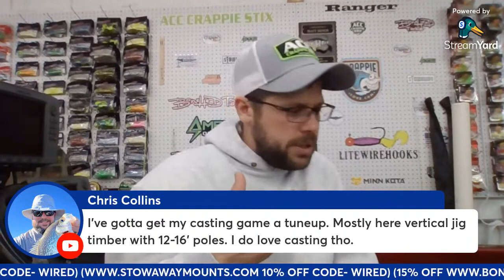Feb 8 Live Crappie Q&A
Join me for a little live crappie talk.